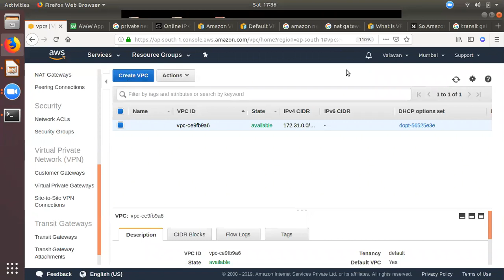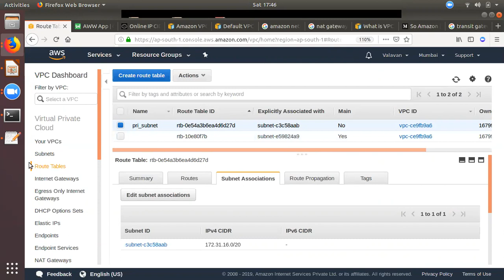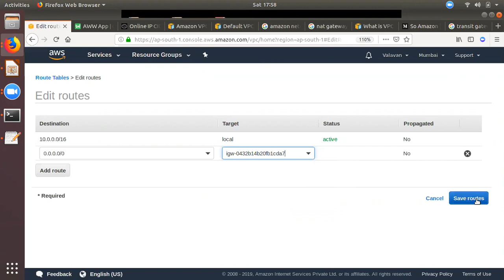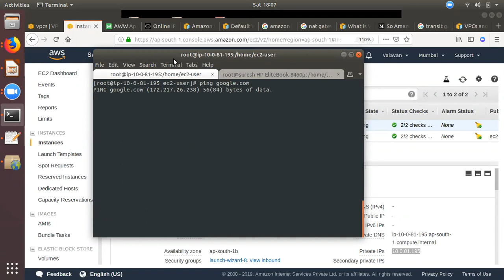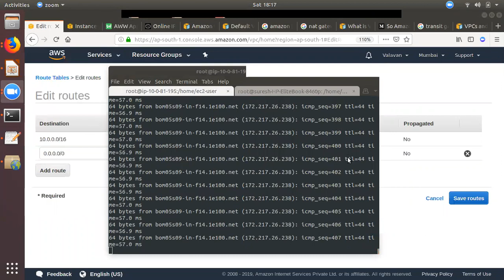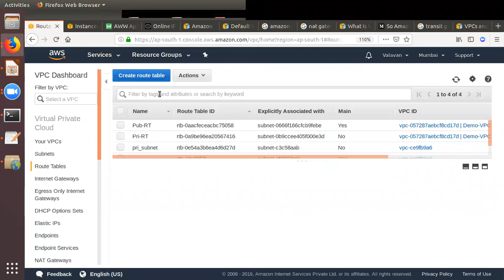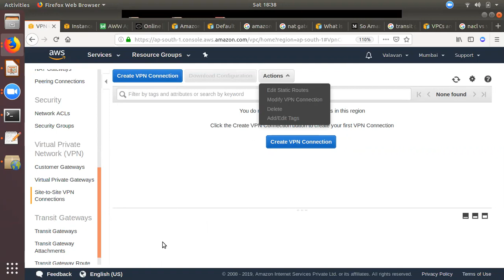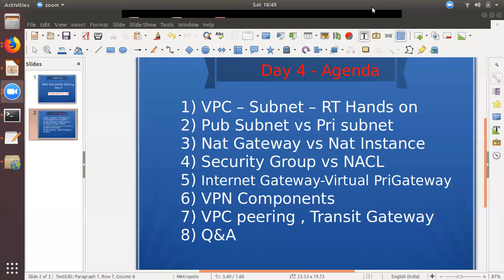AWS for Beginners #04 | AWS in Tamil | AWS VPC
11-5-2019 AWS Online Webinar Day 4

Agenda

1) VPC – Subnet – RT Hands on
2) Pub Subnet vs Pri subnet
3) Nat Gateway vs Nat Instance
4) Security Group vs NACL
5) Internet Gateway-Virtual PriGateway
6) VPN Components
7) VPC peering , Transit Gateway
8) Q&A

AWS Interview Questions Answers RDS | AWS Tamil

AWS Interview Questions Answers IAM | AWS Tamil

AWS Interview Questions Answers EC2 #1 | AWS Tamil

AWS Interview Questions Answers EC2 #2 | AWS Tamil

எளிய முறையில் Linux படிப்பது எப்படி? Linux